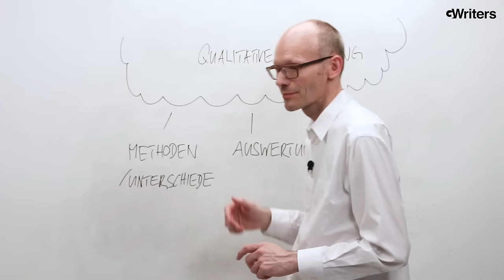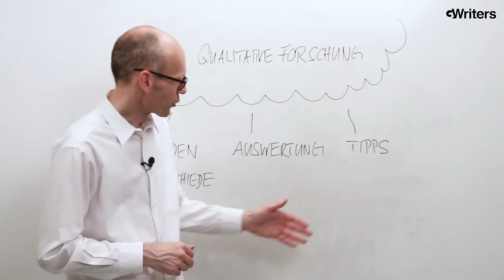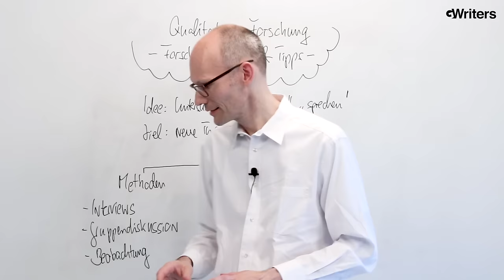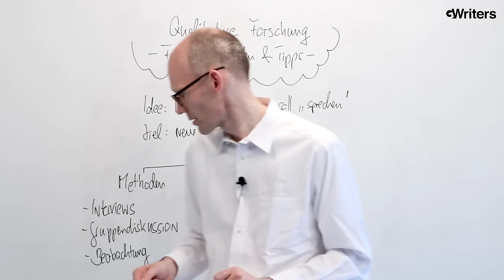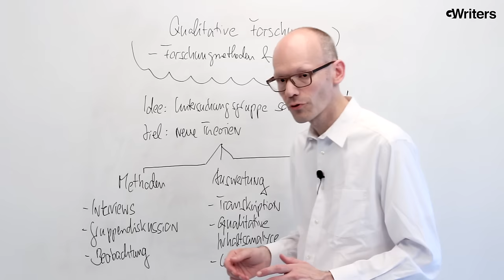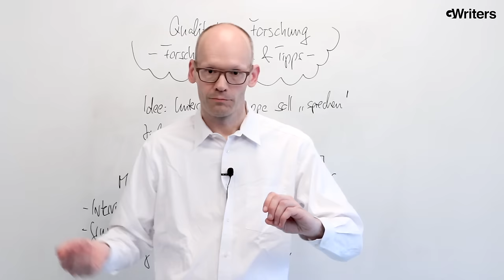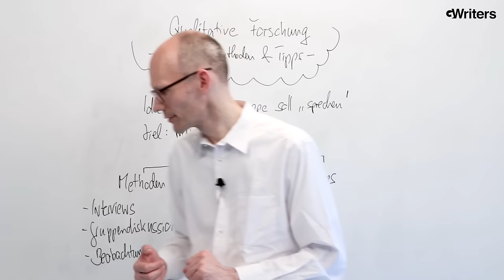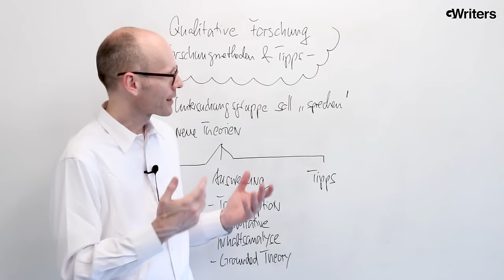Qualitative Forschung - Methodologie und Auswertung qualitativer Interviews • GWriters.de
Die qualitative Forschung basiert, im Vergleich zur quantitativen, auf einen dynamischen Prozess und stellt die Sicht der Probanden im Zentrum der Forschungsinteresse. Die Daten werden meistens durch nicht statistischen Verfahren analysiert. Die qualitative Analyse kann unterschiedliche Methoden beinhalten - Interview oder Gruppendiskussion, Beobachtung oder Einzelfallstudie, qualitative Inhaltsanalyse oder Experimente. In diesem Video erfahren Sie mehr über die Ziele, Methoden und Auswertungsverfahren in der qualitativen Forschung